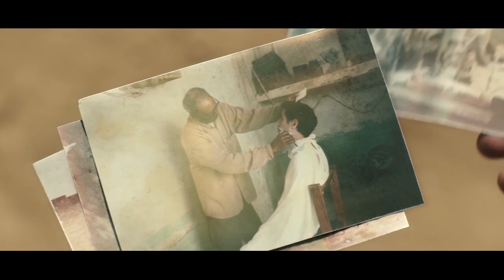The Graveless (Trailer)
Director: Mostafa Sayari
Writers: Behnam Abedi, Mostafa Sayari, Hamed Hosseini Sangari
Cast: Nader Fallah, Elham Korda, Majid Aghakarimi, Vahid Rad, Mohammad Rabbani
Producer: Abbas Amoori